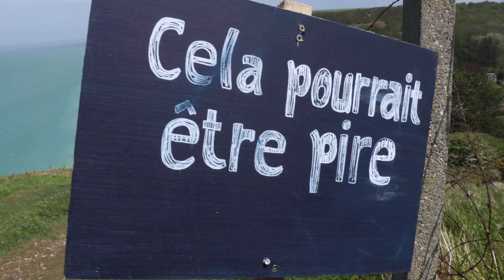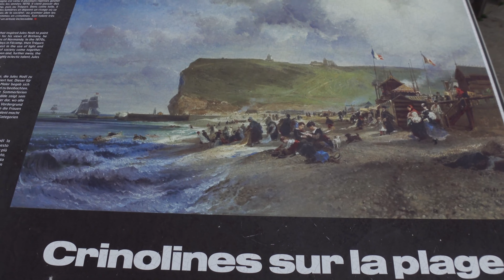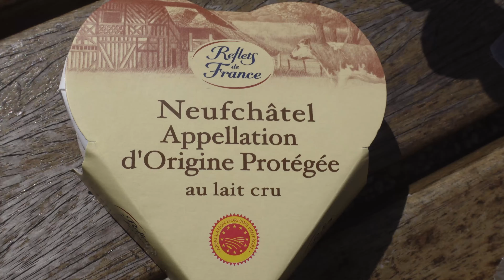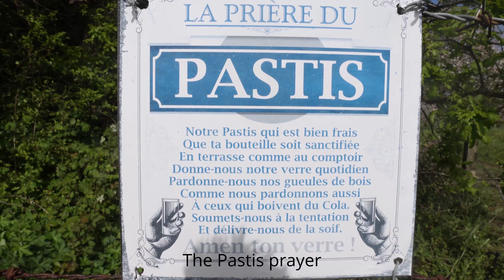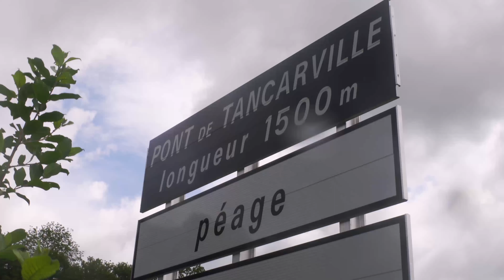5300 km Thru hike across France | Episode 2 | Normandy part 1 | GR 21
In 2021 I did a 5300km thru hike across France on the French Discovery Trail, a route of my own.
This section follows mostly the GR 21 on the coast.

The trail goes through:
-Hauts de France
-Normandy
-Centre-Val de Loire
-Auvergne
-Ardèche/Drôme
-Provence
-Verdon
-Occitanie
-Pyrenees on the GR 10